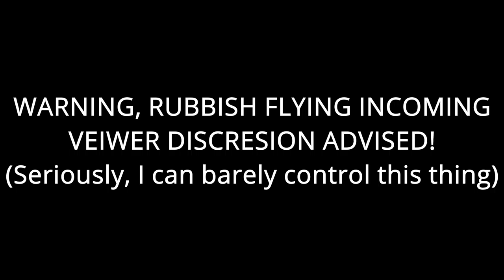Scrap Mechanic V1 "Viper" flyer demo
A demo for my new Scrap Mechanic flyer, the Viper.